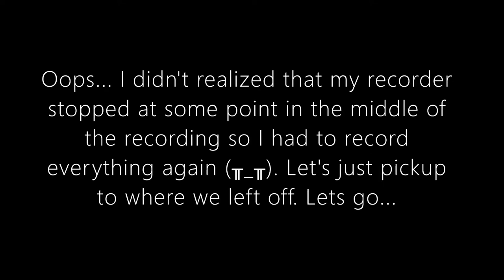[Genshin Impact v1.5] Serenitea Pot Design: Infirmary Tutorial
In this video, I showed you how to recreate my Infirmary design idea. Also in this video, I tried something different. Watch the video to find out!